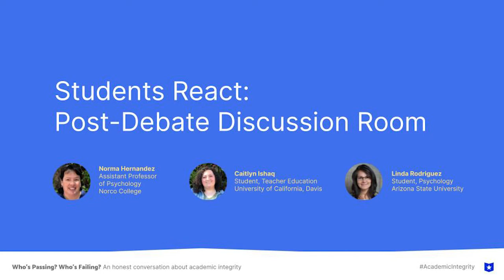Students React: An Honest Conversation About Academic Integrity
Summarize videos instantly with our Course Assistant plugin, and enjoy AI-generated quizzes College students react to the live debate about AcademicIntegrity found

Speakers:

Norma Hernandez
Assistant Professor in Psychology
Norco College/Arizona State University

Caitlyn Ishaq
Student
UC Davis

Linda Rodriguez
Full-time Student